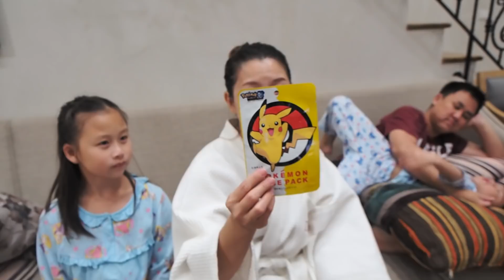มาร์กหน้าโปเกมอน Pokemon สุดน่ารัก คิขุอาโนเนะ